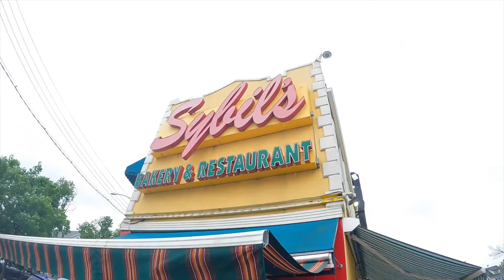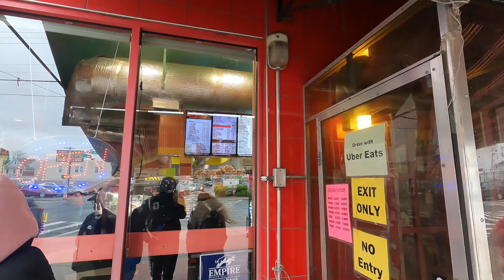Little Guyana, NY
In this video, you'll see a road trip to New York. Today is well-known, 'Liberty Avenue,' renamed, 'Little Guyana,' because of the location of Guyanese businesses. Also, we visited a few places, friends, and families.